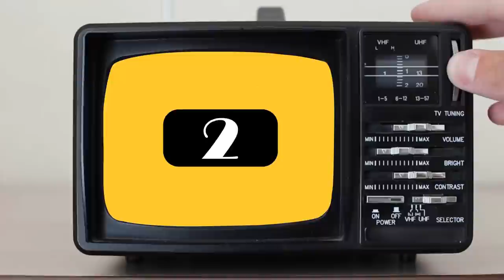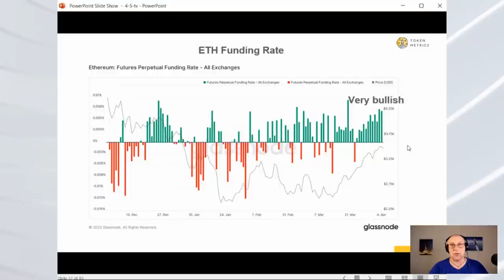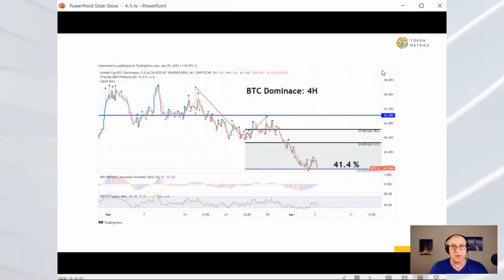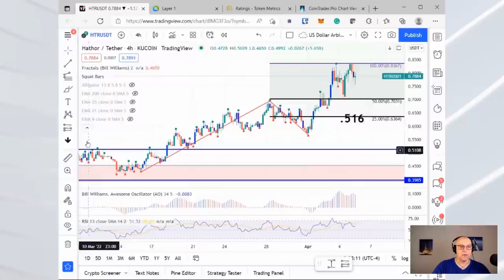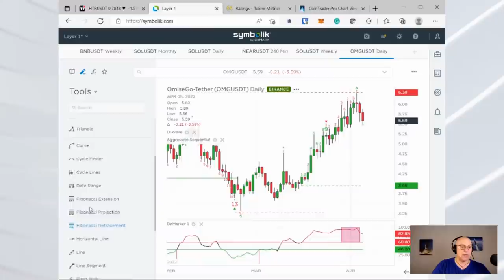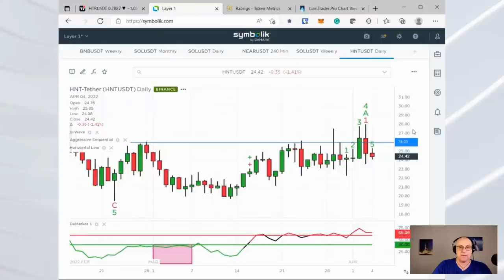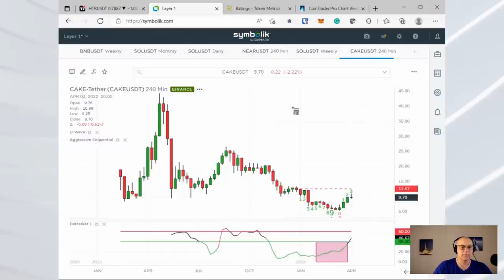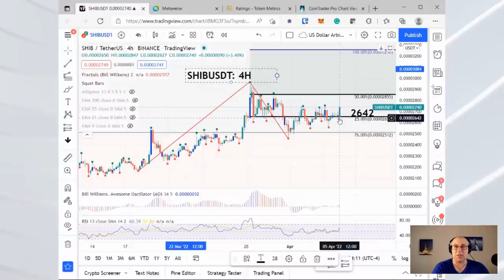Is Bitcoin (BTC) Ready To Go Parabolic!? Bitcoin (BTC) Price Predictions April 2022 | Market Update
Is Bitcoin (BTC) Ready To Go Parabolic!? Bitcoin (BTC) April 2022 Price Predictions | Market Update. Bitcoin seems Ready To Go Parabolic. We are making 2022 Price Predictions for Bitcoin (BTC) for month of April.

Is BTC ready for a massive up move. Today is the last dip. Profit in alts could be a temporary phenomena. We expect a huge rally in bitcoin

●▬Moon Awards▬▬▬▬▬▬▬▬▬▬▬▬▬▬▬▬▬▬▬▬●